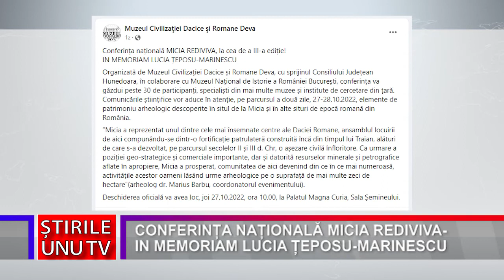CONFERINȚA NAȚIONALĂ MICIA REDIVIVA- IN MEMORIAM LUCIA ȚEPOSU-MARINESCU